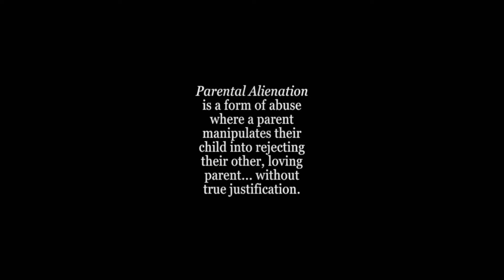5 Child Survivors Join Forces Against Alienation (first in-person event)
What are the long-term effects of parental alienation in the lives of CHILDREN?

Parental alienation is a very damaging form of child psychological abuse, where one parent manipulates the child to turn against the other parent unjustly.

We’re forming a coalition to raise awareness and support child survivors of parental alienation. Join us for our first LIVE event in Colorado, sponsored by the Parental Alienation Study Group (PASG) featuring a panel of FIVE child survivors and Dr. Jennifer Harman, followed by a Q&A session and refreshments.

The event will be professionally filmed to increase awareness of this abuse. Register on our Facebook page (link below). It's time to shed light on the lifelong impact of parental alienation. Thanks to all who have supported us. Let's make a difference in 2024!